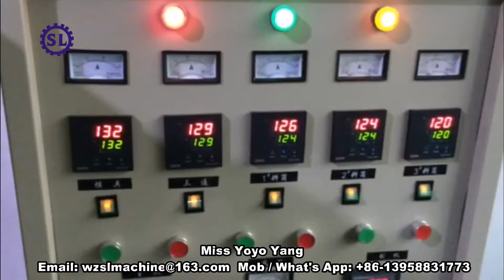Ziplock Film Blowing Machine